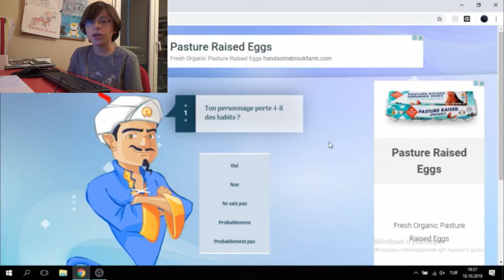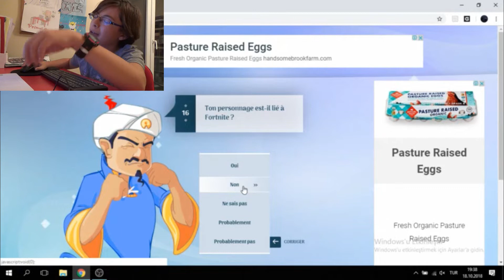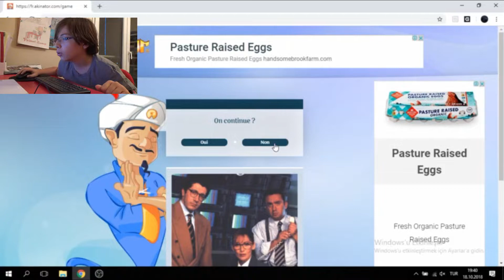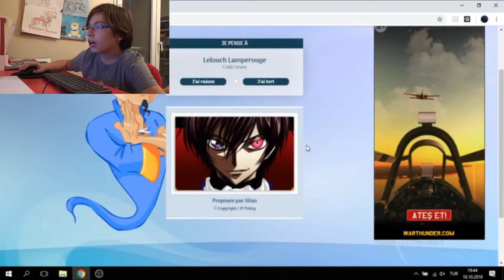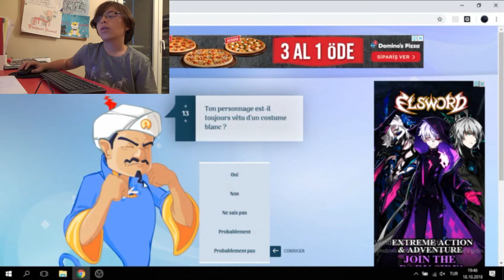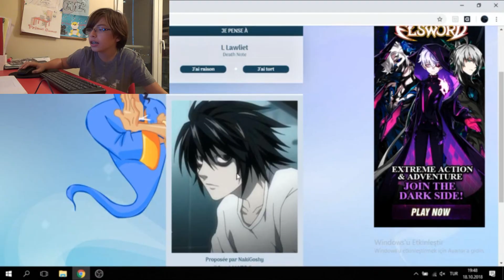AKİN A TORT !?!?!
Nouvellle vidéo ! Akinator,oui alors c'est beaucoup trop plagié Neopix mais on va dire c sa vidéo a ma sauce .